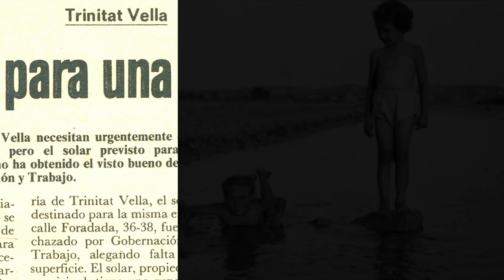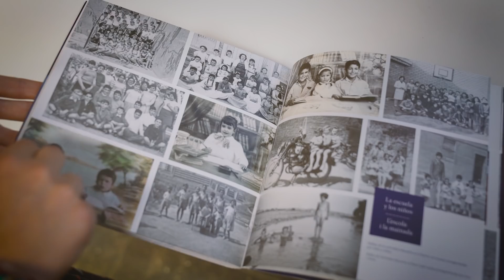La memòria popular al Pla de barris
El Pla de barris impulsa 30 projectes memorístics per entendre el passat, present i futur dels barris. A la Trinitat Vella amb les fotografies del veïnat s’ha posat en marxa un arxiu fotogràfic i a la Marina es recupera la història del barri a través de la música.